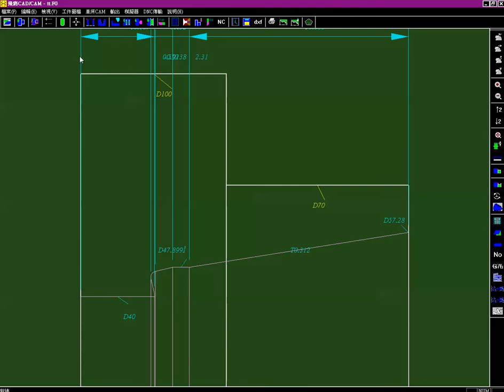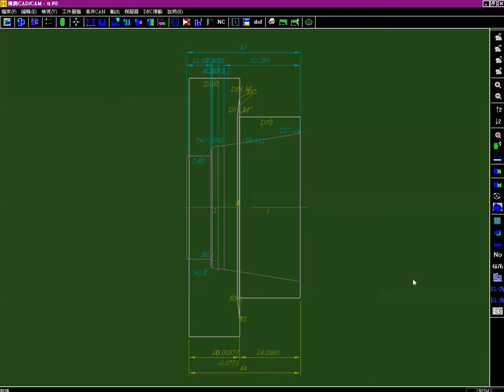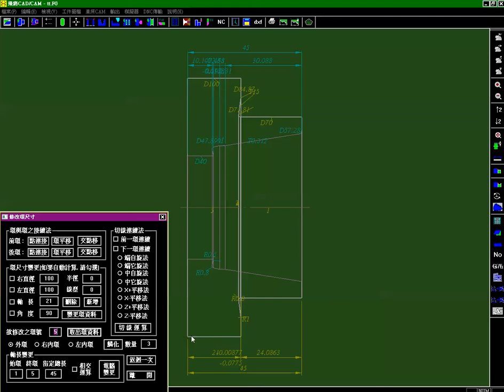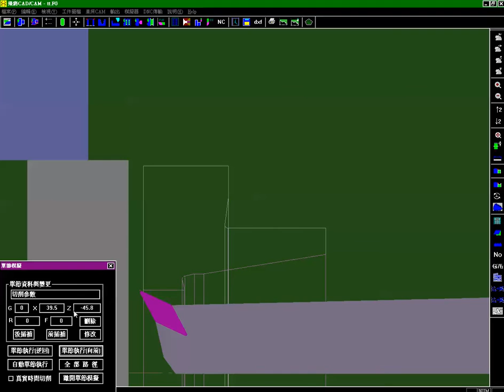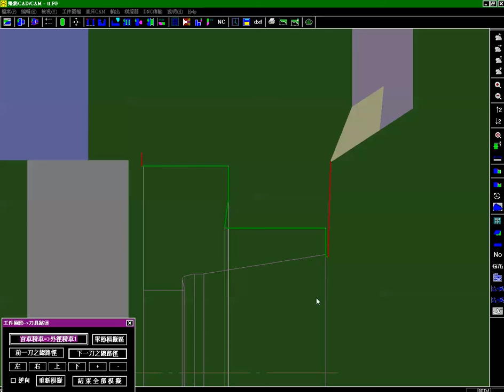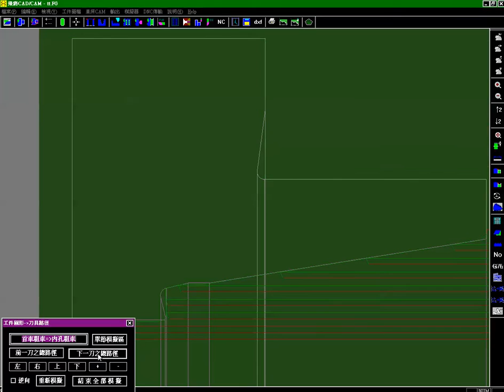逃溝的畫法跟車法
研磨時的逃溝是軸件常有的加工特徵，以利於工件熱處理後之研磨，除了避免砂輪研磨到角落，也利於研磨之後的軸件配合